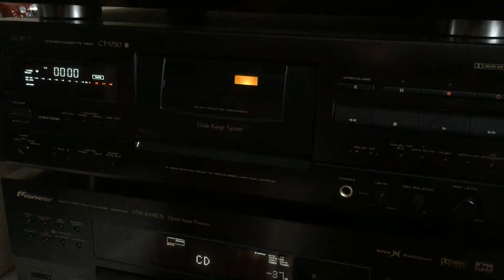Pioneer CT-S... AUTO BLE adjustment?